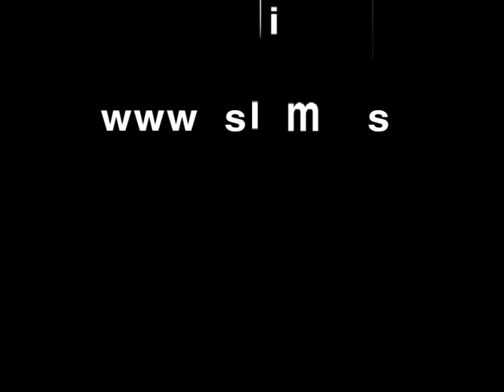ظاهرة الإيمو - محمد المنجد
مقطع من دروس الشيخ محمد صالح المنجد